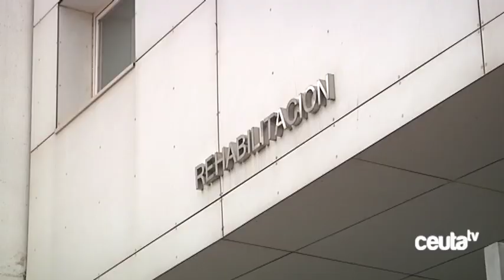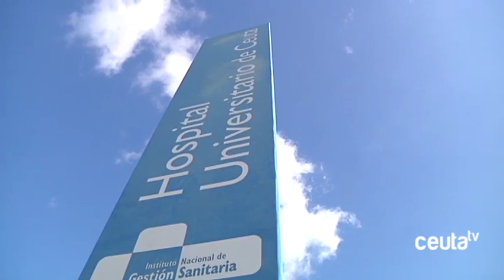“Seis ingresados en Psiquiatría sin un solo enfermero”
El sindicato de Enfermería, SATSE ha denunciado que INGESA ha incumplido la ratio enfermera segura en todas las áreas de hospitalización de Ceuta durante julio. Un déficit de profesionales de Enfermería que repercute directamente en la salud de los ciudadanos, incrementando también mortalidad de los pacientes. Como ejemplo han señalado que en Psiquiatría habido noches con 6 pacientes y sin ningún enfermero.